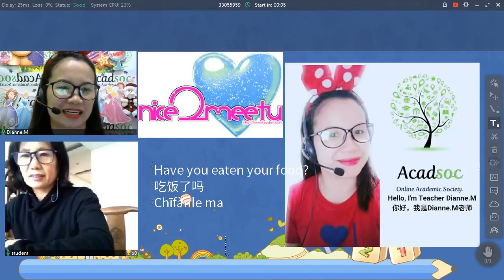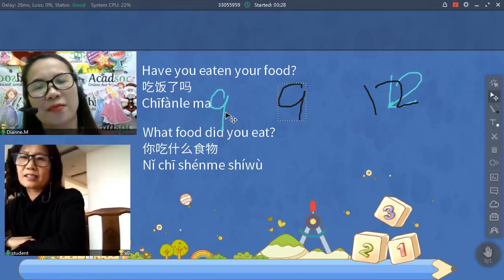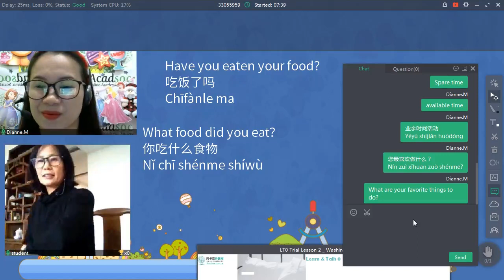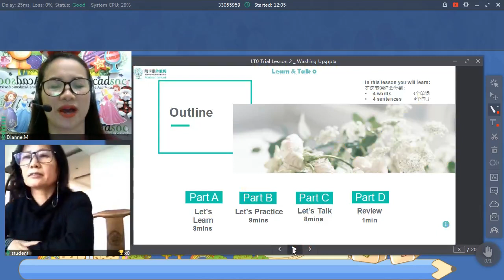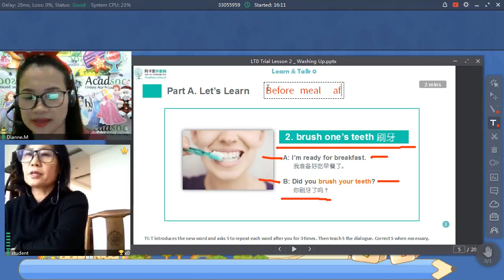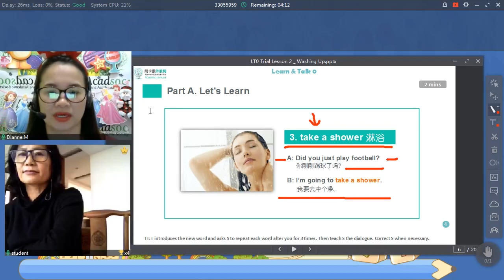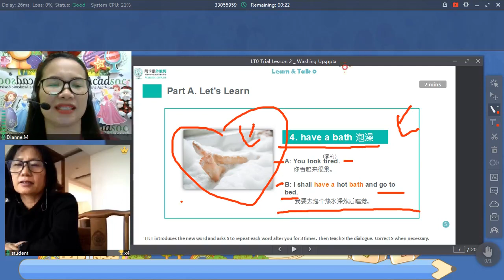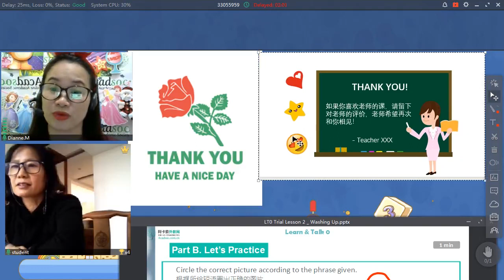Trial class ,Adult student (enrolled)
Just having natural conversation together like  the usual  we do every time we just met someone..

Try to watch this,,it can help you as well,,thank you